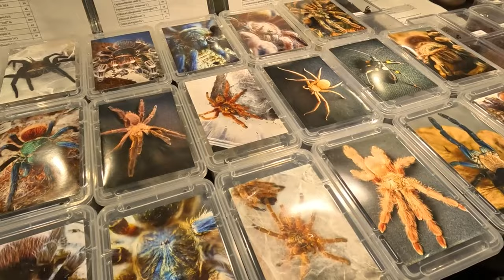Targi terarystyczne 16.04.2023r Lublin